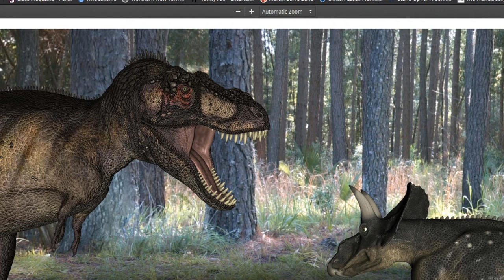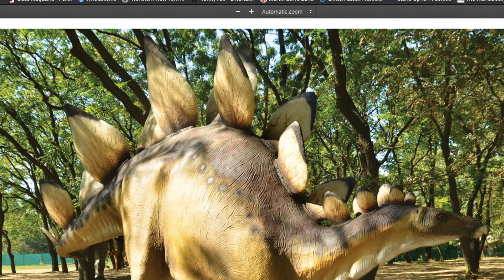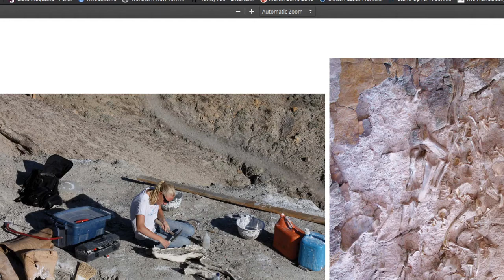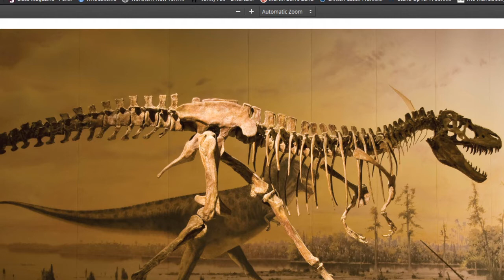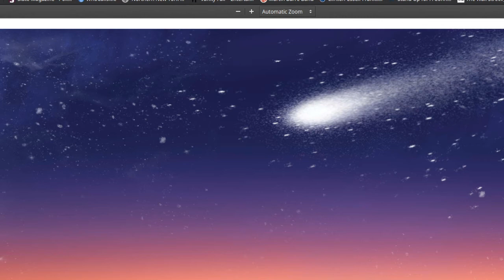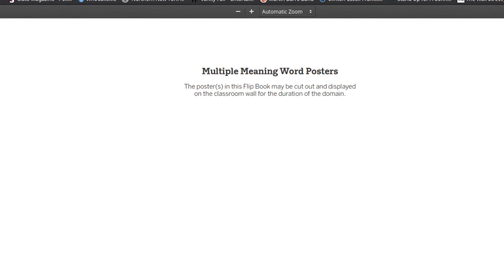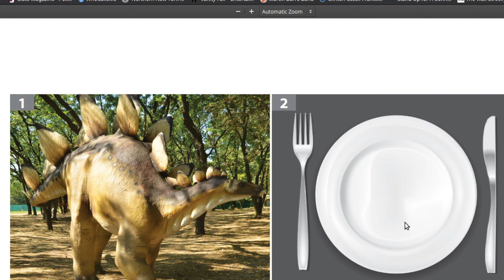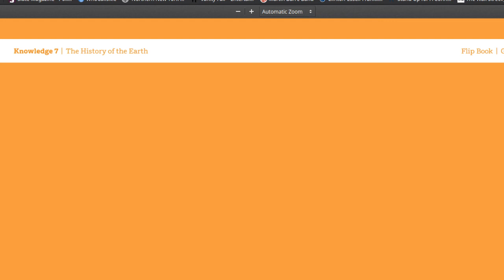Knowledge 7 Lesson 8 (Grade 1): Dinosaurs (and multiple meaning words)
This was recorded at the beginning of The Pandemic, in March 2020.  I recorded it for a wonderful group of first graders who I sincerely wanted to see again.  Perhaps some of my optimism comes through on this recording, so even though I could understand why it may not be broadly appealing, it is something I want to keep in the Unit 7 folder.

Emmett Hoops
February, 2021